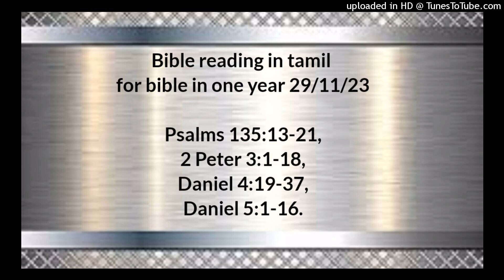Bible reading in tamil for bible in one year 29/11/23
Psalms 135:13-21,
2 Peter 3:1-18,
Daniel 4:19-37,
Daniel 5:1-16.

கர்த்தாவே, உம்முடைய நாமம் என்றைக்குமுள்ளது; கர்த்தாவே, உம்முடைய பிரஸ்தாபம் தலைமுறை தலைமுறைக்கும் இருக்கும். கர்த்தர் தம்முடைய ஜனத்தின் நியாயத்தை விசாரித்து, தம்முடைய ஊழியக்காரர்மேல் பரிதாபப்படுவார். அஞ்ஞானிகளுடைய விக்கிரகங்கள் வெள்ளியும் பொன்னும், மனுஷருடைய கைவேலையுமாயிருக்கிறது. அவைகளுக்கு வாயிருந்தும் பேசாது, அவைகளுக்குக் கண்களிருந்தும் காணாது. அவைகளுக்குக் காதுகளிருந்தும் கேளாது, அவைகளுடைய வாயிலே சுவாசமுமில்லை. அவைகளைப் பண்ணுகிறவர்களும், அவைகளை நம்புகிறவர்கள் யாவரும், அவைகளைப் போல் இருக்கிறார்கள். இஸ்ரவேல் குடும்பத்தாரே, கர்த்தரை ஸ்தோத்திரியுங்கள்; ஆரோன் குடும்பத்தாரே, கர்த்தரை ஸ்தோத்திரியுங்கள். லேவி குடும்பத்தாரே, கர்த்தரை ஸ்தோத்திரியுங்கள்; கர்த்தருக்குப் பயந்தவர்களே, கர்த்தரை ஸ்தோத்திரியுங்கள். எருசலேமில் வாசம்பண்ணுகிற கர்த்தருக்கு சீயோனிலிருந்து ஸ்தோத்திரமுண்டாவதாக. அல்லேலூயா.

2 பேதுரு 3:1‭லிருந்து18 வரை

பிரியமானவர்களே, இந்த இரண்டாம் நிருபத்தை இப்பொழுது உங்களுக்கு எழுதுகிறேன். பரிசுத்த தீர்க்கதரிசிகளால் முன் சொல்லப்பட்ட வார்த்தைகளையும், இரட்சகராயிருக்கிற கர்த்தருடைய அப்போஸ்தலராகிய எங்களுடைய கட்டளைகளையும் நீங்கள் நினைவுகூரும்படி இந்த நிருபங்களினால் உங்கள் உண்மையான மனதை நினைப்பூட்டி எழுப்புகிறேன். முதலாவது நீங்கள் அறியவேண்டியது என்னவெனில்: கடைசி நாட்களில் பரியாசக்காரர் வந்து, தங்கள் சுய இச்சைகளின்படியே நடந்து, அவர் வருவார் என்று சொல்லுகிற வாக்குத்தத்தம் எங்கே? பிதாக்கள் நித்திரையடைந்தபின்பு சகலமும் சிருஷ்டிப்பின்தோற்றமுதல் இருந்தவிதமாயிருக்கிறதே என்று சொல்லுவார்கள். பூர்வகாலத்தில் தேவனுடைய வார்த்தையினாலே வானங்களும், ஜலத்தினின்று தோன்றி ஜலத்தினாலே நிலைகொண்டிருக்கிற பூமியும் உண்டாயினவென்பதையும், அப்பொழுது இருந்த உலகம் ஜலப்பிரளயத்தினாலே அழிந்ததென்பதையும் மனதார அறியாமலிருக்கிறார்கள். இப்பொழுது இருக்கிற வானங்களும் பூமியும் அந்த வார்த்தைகளினாலேயே அக்கினிக்கு இரையாக வைக்கப்பட்டு, தேவபக்தியில்லாதவர்கள் நியாயந்தீர்க்கப்பட்டு அழிந்துபோகும் நாள்வரைக்கும் காக்கப்பட்டிருக்கிறது. பிரியமானவர்களே, கர்த்தருக்கு ஒருநாள் ஆயிரம் வருஷம்போலவும், ஆயிரம் வருஷம் ஒருநாள்போலவும் இருக்கிறதென்கிற இந்த ஒரு காரியத்தை நீங்கள் அறியாதிருக்கவேண்டாம். தாமதிக்கிறார் என்று சிலர் எண்ணுகிறபடி, கர்த்தர் தமது வாக்குத்தத்தத்தைக் குறித்துத் தாமதமாயிராமல்; ஒருவரும் கெட்டுப்போகாமல் எல்லாரும் மனந்திரும்பவேண்டுமென்று விரும்பி, நம்மேல் நீடிய பொறுமையுள்ளவராயிருக்கிறார். கர்த்தருடைய நாள் இரவிலே திருடன் வருகிறவிதமாய் வரும்; அப்பொழுது வானங்கள் மடமட என்று அகன்றுபோகும், பூதங்கள் வெந்து உருகிப்போகும், பூமியும் அதிலுள்ள கிரியைகளும் எரிந்து அழிந்துபோகும். இப்படி இவைகளெல்லாம் அழிந்து போகிறதாயிருக்கிறபடியால் நீங்கள் எப்படிப்பட்ட பரிசுத்த நடக்கையும் தேவபக்தியும் உள்ளவர்களாயிருக்கவேண்டும்! தேவனுடைய நாள் சீக்கிரமாய் வரும்படிக்கு மிகுந்த ஆவலோடே காத்திருங்கள்; அந்த நாளில் வானங்கள் வெந்து அழிந்து, பூதங்கள் எரிந்து உருகிப்போகும். அவருடைய வாக்குத்தத்தத்தின்படியே நீதி வாசமாயிருக்கும் புதிய வானங்களும் புதிய பூமியும் உண்டாகுமென்று காத்திருக்கிறோம். ஆகையால், பிரியமானவர்களே இவைகள் வரக் காத்திருக்கிற நீங்கள் கறையற்றவர்களும் பிழையில்லாதவர்களுமாய்ச் சமாதானத்தோடே அவர் சந்நிதியில் காணப்படும்படி ஜாக்கிரதையாயிருங்கள். மேலும் நம்முடைய கர்த்தரின் நீடிய பொறுமையை இரட்சிப்பென்று எண்ணுங்கள்; நமக்குப் பிரியமான சகோதரனாகிய பவுலும் தனக்கு அருளப்பட்ட ஞானத்தினாலே இப்படியே உங்களுக்கு எழுதியிருக்கிறான்; எல்லா நிருபங்களிலும் இவைகளைக் குறித்துப் பேசியிருக்கிறான்; அவன் சொன்னவைகளில் சில காரியங்கள் அறிகிறதற்கு அரிதாயிருக்கிறது; கல்லாதவர்களும் உறுதியில்லாதவர்களும் மற்ற வேதவாக்கியங்களைப் புரட்டுகிறதுபோலத் தங்களுக்குக் கேடுவரத்தக்கதாக இவைகளையும் புரட்டுகிறார்கள். ஆதலால் பிரியமானவர்களே, இவைகளை முன்னமே நீங்கள் அறிந்திருக்கிறபடியால், அக்கிரமக்காரருடைய வஞ்சகத்திலே நீங்கள் இழுப்புண்டு உங்கள் உறுதியிலிருந்து விலகி விழுந்துபோகாதபடிக்கு எச்சரிக்கையாயிருந்து, நம்முடைய கர்த்தரும் இரட்சகருமாகிய இயேசுகிறிஸ்துவின் கிருபையிலும் அவரை அறிகிற அறிவிலும் வளருங்கள். அவருக்கு இப்பொழுதும் என்றென்றைக்கும் மகிமையுண்டாவதாக. ஆமென்.

தானியேல் 4:19‭லிருந்து37 வரை

அப்பொழுது பெல்தெஷாத்சாரென்னும் பேருள்ள தானியேல் ஒரு நாழிகைமட்டும் திகைத்துச் சிந்தித்துக் கலங்கினான். ராஜா அவனை நோக்கி: பெல்தெஷாத்சாரே, சொப்பனமும் அதின் அர்த்தமும் உன்னைக் கலங்கப்பண்ணவேண்டியதில்லை என்றான்; அப்பொழுது பெல்தெஷாத்சார் பிரதியுத்தரமாக: என் ஆண்டவனே, அந்தச் சொப்பனம் உம்முடைய பகைவரிடத்திலும், அதின் அர்த்தம் உம்முடைய சத்துருக்களிடத்திலும் பலிக்கக்கடவது. நீர் கண்ட விருட்சம் வளர்ந்து பலத்து, தேசத்தின் எல்லைபரியந்தம் காணப்படத்தக்கதாக அதின் உயரம் வானபரியந்தம் எட்டினது. அதின் இலைகள் நேர்த்தியும், அதின் கனி மிகுதியுமாயிருந்தது; எல்லா ஜீவனுக்கும் அதில் ஆகாரம் உண்டாயிருந்தது; அதின்கீழே வெளியின் மிருகங்கள் தங்கினது, அதின் கொப்புகளில் ஆகாயத்துப் பட்சிகள் தாபரித்தது. அது பெரியவரும் பலத்தவருமாயிருக்கிற ராஜாவாகிய நீர்தாமே; உமது மகத்துவம் பெருகி வானபரியந்தமும், உமது கர்த்தத்துவம் பூமியின் எல்லைபரியந்தமும் எட்டியிருக்கிறது. இந்த விருட்சத்தை வெட்டி, இதை அழித்துப்போடுங்கள்; ஆனாலும் இதின் வேர்களாகிய அடிமரம் தரையில் இருக்கட்டுமென்றும், இரும்பும் வெண்கலமுமான விலங்கு இடப்பட்டு, வெளியின் பசும்புல்லிலே தங்கி, ஆகாயத்துப் பனியில் நனைவதாக; ஏழு காலங்கள் அவன்மேல்